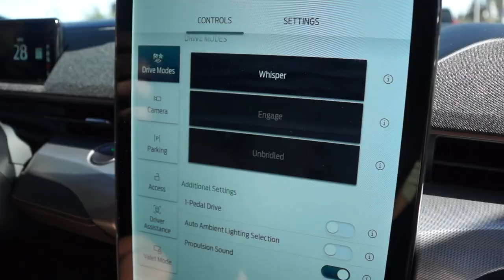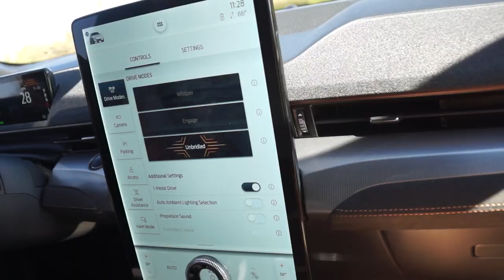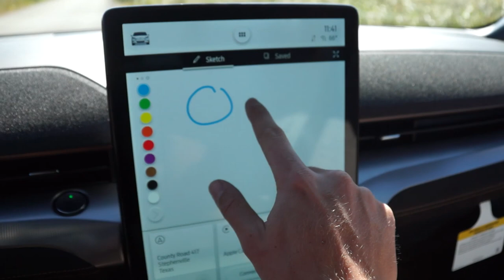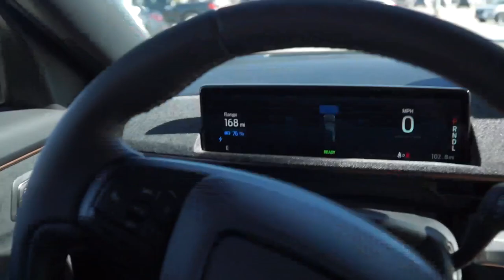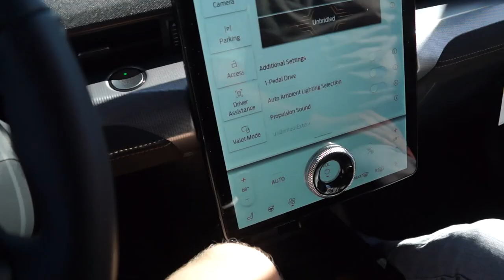The 2021 Mach-E GT Is (almost) A Muscle Car For The Next Generation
The 2021 Mustang Mach-E GT is undeniably a good car, but is it a good Mustang? With 480 hp and 600 lb/ft of torque, it is certainly fast enough.
Head over to Covert Garage to get your own Covert Plate and Covert Garage merch.
Check us out on Social Media!

Ford, Mustang, Mustang Mach-E, Mach-E GT, Electric Car